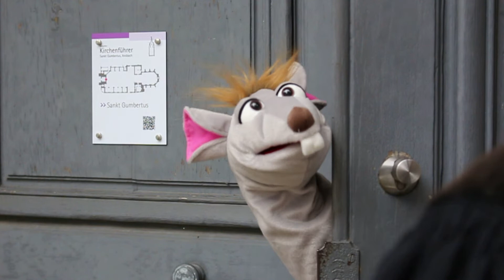virtueller KINDER-Kirchenführer: St. Gumbertus in Ansbach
Der virtuelle KINDER-Kirchenführer zeigt die St. Gumbertuskirche in Ansbach. Pfarrer Thomas Meister und Kirchenmaus Eleonore stellen die Kirche gut verständlich vor.

In St. Gumbertus kann dieser virtuelle KINDER-Kirchenführer ganz einfach mit einem QR-Code auf jedem Smartphone gestartet werden.

Idee, Pfarrer und Eleonore:
Thomas Meister
Daniela Rajewitz